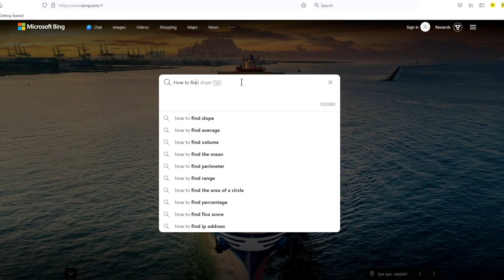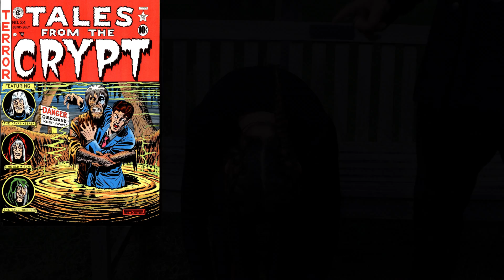Sleepy Hollow Hypnosis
Halloween is my favorite time of year for too many different reasons to count. One of those is that I’m a huge fan of horror movies. And although it’s not connected to Halloween or horror movies, I also love magic, hypnosis, and mentalist. I decided to try to start a connection myself. I contacted a friend named Doc Sasko (a.k.a. Dr. S) who is a professional magician, mentalist, hypnotist, and more. He was enthusiastic about trying a Halloween & horror movie themed hypnosis show. I thought the perfect place would be just north of Tarrytown, New York, in Sleepy Hollow, NY (best known from the classic Washington Irving tale the Legend of Sleepy Hollow). More specifically, in the burying ground near the Old Dutch Church, which is right next to Sleepy Hollow Cemetery. I found a model named Sam who was interested in being hypnotized. She arrived at the graveyard looking very much like Wednesday Addams.

Are you a lover of the Fall season? If so, what traditions do you like to follow on an Autumn night? Do you relax in front of your television and watch vampire, zombie, and witch movies, while your black cat sits next to you? Or do you gather in groups to tell spooky ghost, goblin, and ghoulish stories, as you drink apple cider? Do you bake pumpkin pie? Do you buy a ticket for a haunted hayride during the darkness of October as you hear a crow? Do you walk through the woods and wonder if you’ll see Bigfoot? Do you practice witchcraft (Pagan? Wicca?), and use a cauldron to make a potion for your spell (even if you don‘t really fly on a broomstick)? Have you ever listened for a werewolf to howl under a full moon? Do you put a jack-o-lantern in your front window to give an eerie feeling to those coming for candy corn? Do you explore an abandoned house covered in cobweb on which spiders still crawl? Well, this Halloween I invite you do watch something different. More than just abracadabra magic. Watch a demonstration of hypnotism amongst tombstones, in a village famous for it’s history of Halloween enchantment.

This video won’t show Ichabod Crane and Brom Bones competing for Katrina Van Tassel, nor the Headless Horseman chasing Crane at night. But expect to see quick clips of, references to, or Easter eggs for: The Monster Squad, Michael Jackson's Thriller, My Pet Monster, the Midnight Hour, Creepshow, Stan Winston's Pumpkinhead, Dark Night of the Scarecrow, Hocus Pocus, Wes Craven's Scream, Jason Voorhees / Friday the 13th, Bela Lugosi / Dracula, Chucky / Child’s Play, Boris Karloff / Frankenstein, Ginger Snaps, Peter Jackson's Braindead a.k.a. Dead Alive, Norman Bates / Psycho, the Exorcist, Sam Raimi's Evil Dead,  Freddy Krueger / A Nightmare on Elm Street, Candyman, George A. Romero's Night of the Living Dead, Stephen King's Pet Sematary, Trick ‘R’ Treat, Michael Myers, R. L. Stine's Goosebumps, Casper, Lady in White, the Illusionist, Oz the Great and Powerful, Now You See Me, Houdini, Amityville Horror, Tales from the Crypt, Mad magazine, Scary Movie, Ernest Scared Stupid, Tim Burton's Beetlejuice, Zombieland, the Simpsons Treehouse of Horror, the Addams Family, the Nightmare Before Christmas, the Real Ghostbusters, Fat Albert’s Halloween Special, Hermione Granger of Harry Potter, the Blair Witch Project, Tales of Terror, Fangoria, the Shining, Jigsaw / Saw, Zatanna, the Invisible Man, Pinhead / Hellraiser, Pennywise / It, Leatherface / Texas Chainsaw Massacre, and so much more!

Trick-Or-Treat! Happy Halloween!

A lot of it is by "Karl Casey @ White Bat Audio."